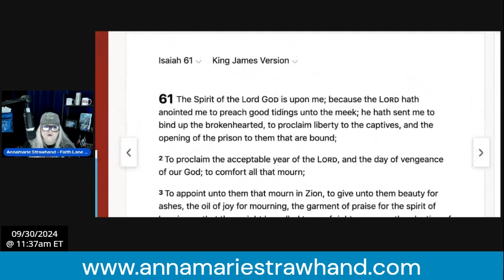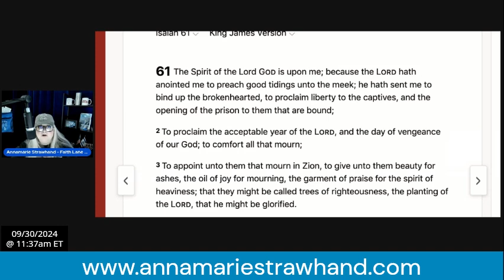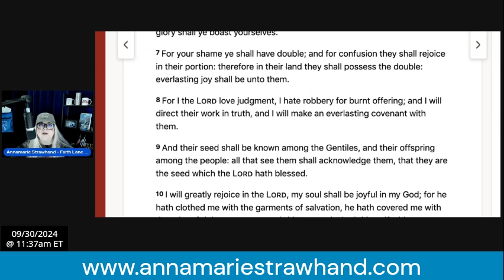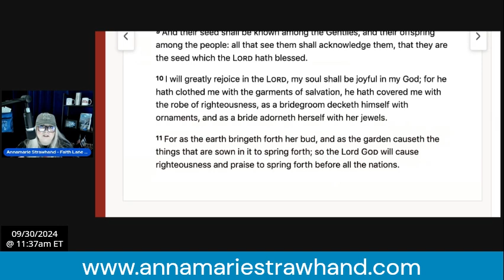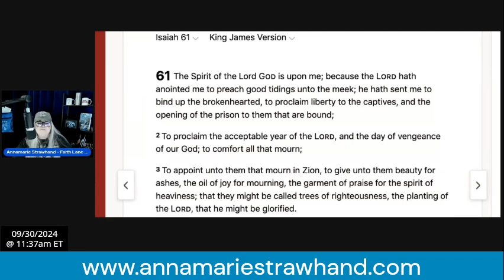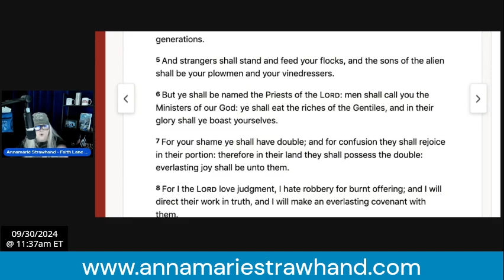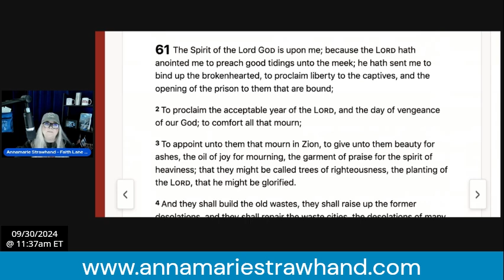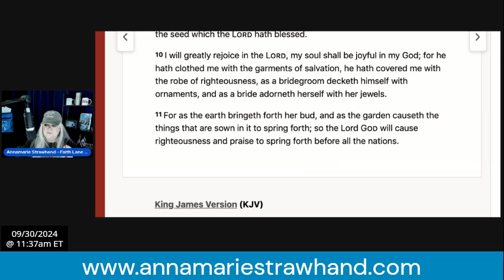Biblical Teaching: Speaking Isaiah 61- A Decree!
Biblical Teaching: Speaking Isaiah 61- A Decree! 9/30/24

Isaiah 61 LINK:
EXCERPT CHAPTER 11 “KINGDOM PR AND MARKETING” FROM THE BOOK, FAITH AT FULL SPEED, BY ANNAMARIE STRAWHAND:

Annamarie Strawhand - Faith Lane Ministries - Faith Lane TV